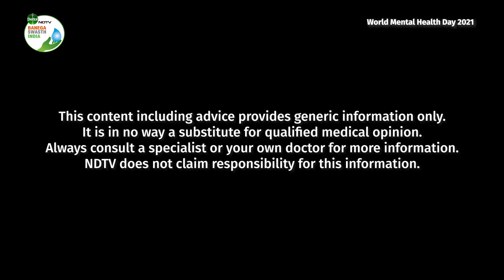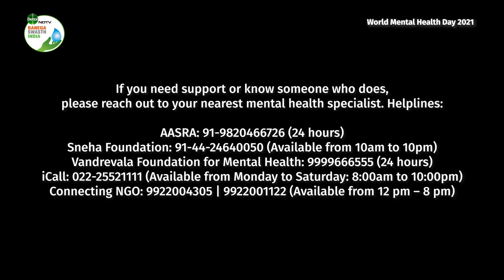Has COVID-19 Pandemic Made Us Addicted To Our Devices?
According to Dr Samir Parikh Director, Fortis National Mental Health Program, Fortis Healthcare, young people, especially, should switch off their phones when going to bed. In a special Facebook Live with the Banega Swasth India team, Dr Parikh talks about how COVID-19 has played a role in increasing our dependency on devices.